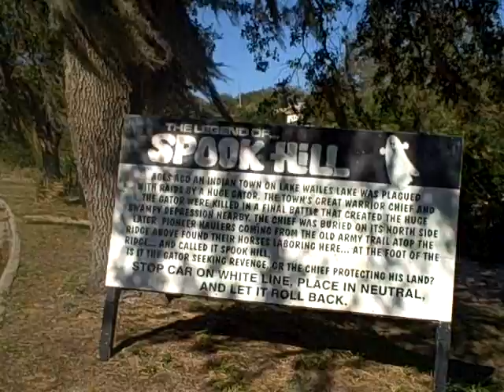SPOOK HILL, Lake Wales, FL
The old negro parked his car here as he was going fishing.  He looked back as he started for the lake and the smile on his face froze--His old jalopy was slowly moving back up hill with the motor not running -- "Dem's Spooks," cried the old negro, then fainted -- That's how Spook Hill got its name.  STOP ON WHITE LINE. TAKE OUT OF GEAR AND LET CAR ROLL BACK . . . "WATCH YOUR DRIVING"